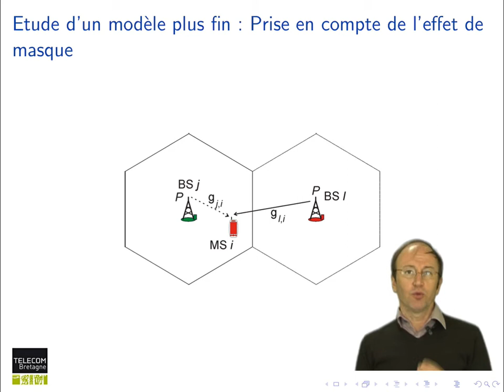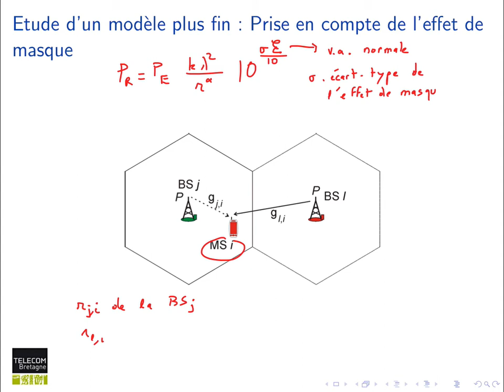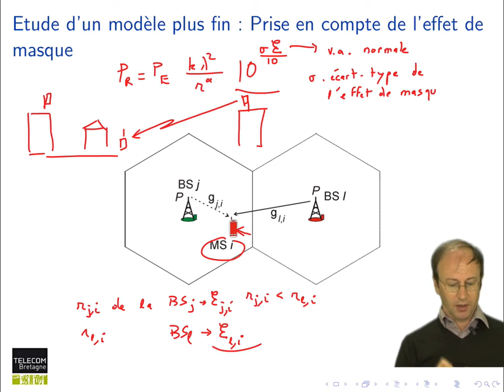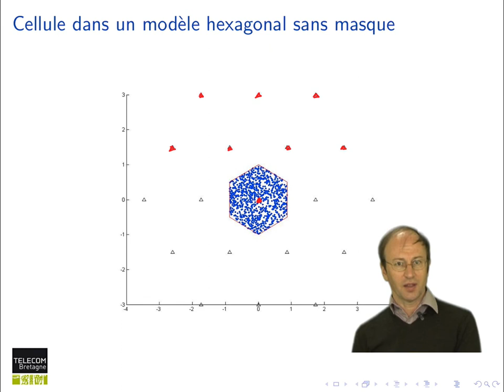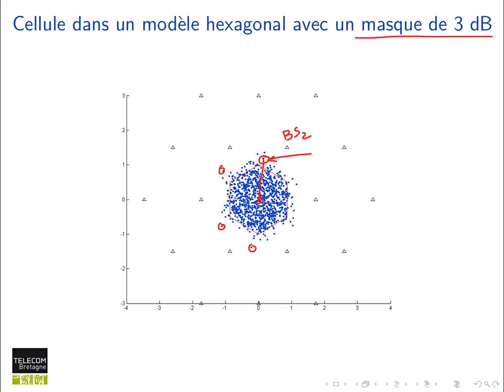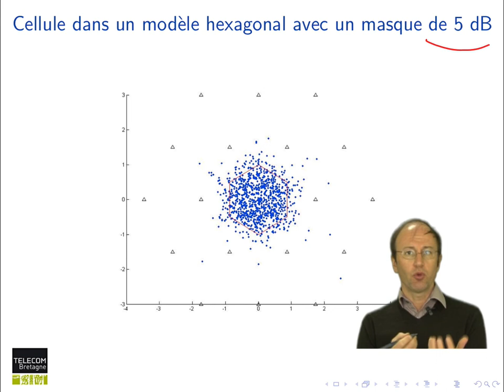110. Réseaux cellulaires : modèle avec prise en compte du masque